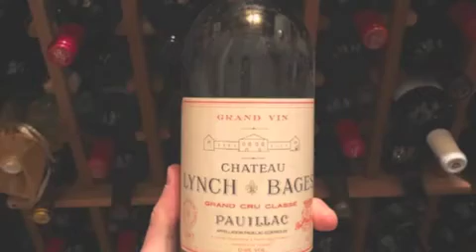GINETUN-ALLINSTRUMENTS AND VOKAL BY-HAKOP-GALADJIAN